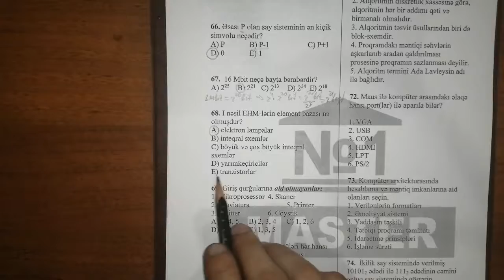MSİ 1, İnformatika( Sual 68)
Əziz tələbələr, Youtube hesabımızda zaman-zaman müxtəlif sualların, sınaq testlərinin və dərslərin video-izahı paylaşılacaq. Sizə MSİ 1-də istifadə edilən sualların müəllimimiz Yadigar Əliyev tərəfindən video-izahını təqdim edirik. Paylaşıb, bəyənib, abunə olub dəyərli şərhlərinizi bildirsəniz sevinərik. Xoş izləmələr

Kursumuzun rəsmi səhifələri:
Ünvanlarımız:
Elmlər filialı:
Sumqayıt filialı:
Ünvan: Sülh Plaza( lll mərtəbə), otaq 309
Əlaqə nömrəsi:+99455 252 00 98